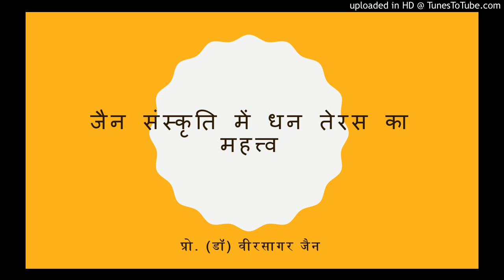जैन संस्कृति में धन तेरस का महत्त्व (प्रो. वीरसागर जैन)